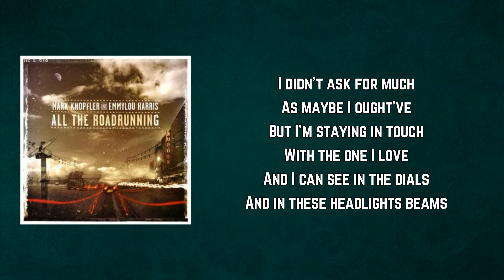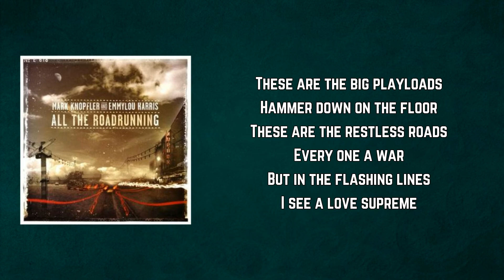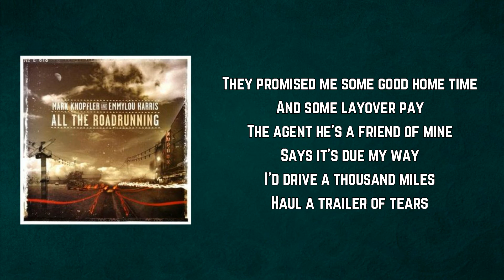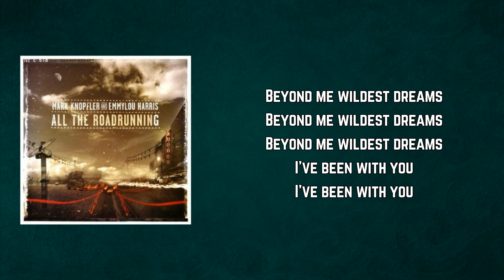MARK KNOPFLER - Beyond my Wildest (Lyrics)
Beyond my Wildest by MARK KNOPFLER
Album: All The Roadrunning

Beyond my Wildest Lyrics:

I didn't ask for much
As maybe I ought've
But I'm staying in touch
With the one I love
And I can see in the dials
And in these headlights beams
Beyond me wildest
Beyond me wildest dreams

These are the big playloads
Hammer down on the floor
These are the restless roads
Every one a war
But in the flashing lines
I see a love supreme
Beyond me wildest

They promised me some good home time
And some layover pay
The agent he's a friend of mine
Says it's due my way
I'd drive a thousand miles
Haul a trailer of tears
Just to see you smile
And as the dawn appears
At the edge of the night
There's still a light that gleams
Beyond me wildest